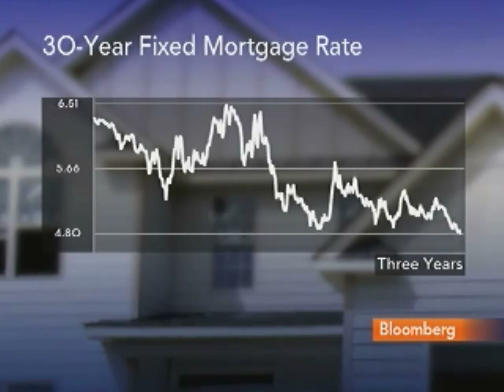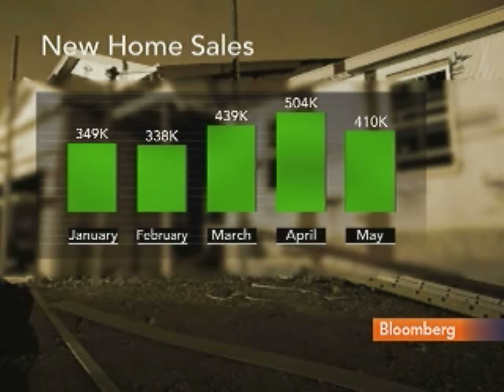Shiller Says Jobs More Critical to Home Sales Than Rates: Video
June 22 (Bloomberg) -- Robert Shiller, an economics professor at Yale University and chief economist at MacroMarkets LLC, talks with Bloomberg's Julie Hyman about U.S. sales of previously owned homes in May, the impact of a government tax credit on home sales and the outlook for the housing market.
     Purchases of existing houses, which are tabulated when a contract closes, decreased 2.2 percent to a 5.66 million annual rate, figures from the National Association of Realtors showed today. (Source: Bloomberg)